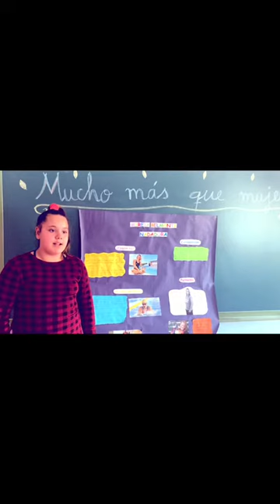Mucho más que mujeres: Mireia Belmonte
Este es el vídeo que han preparado los alumnos de 6º